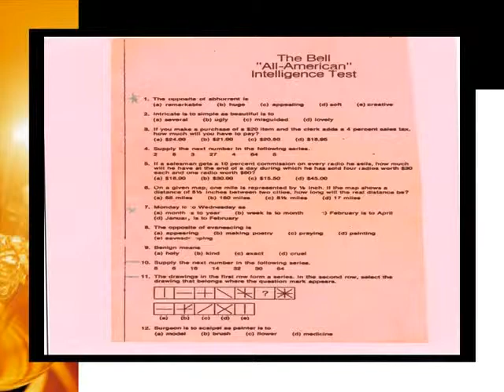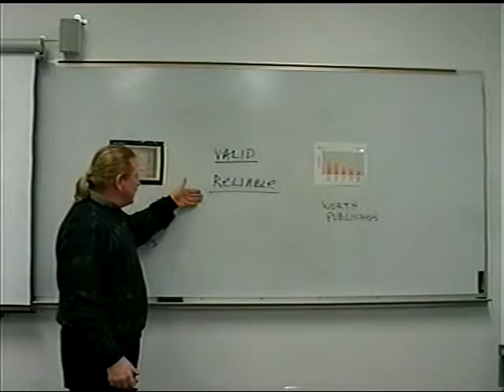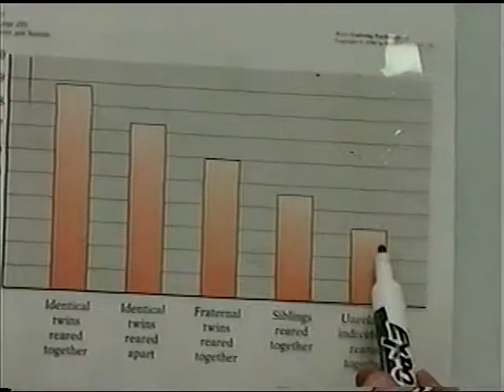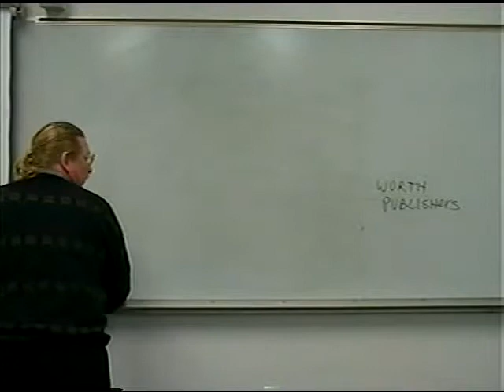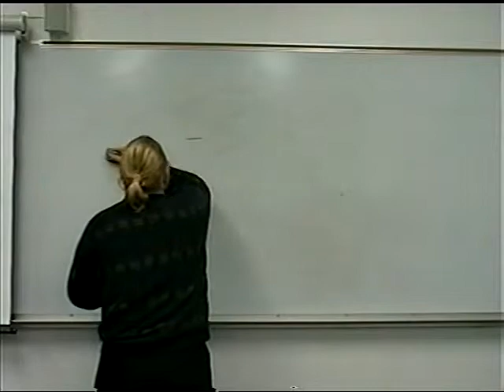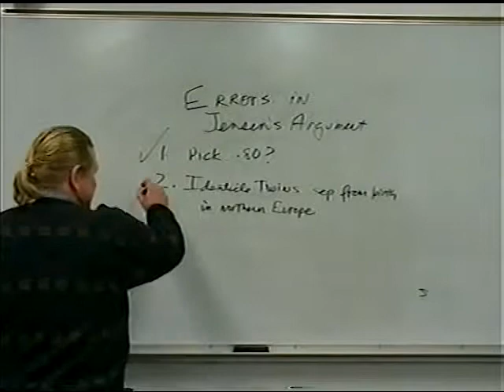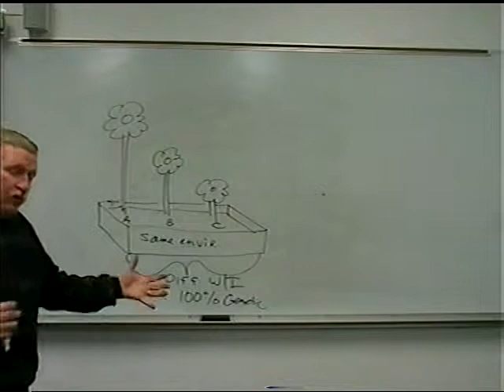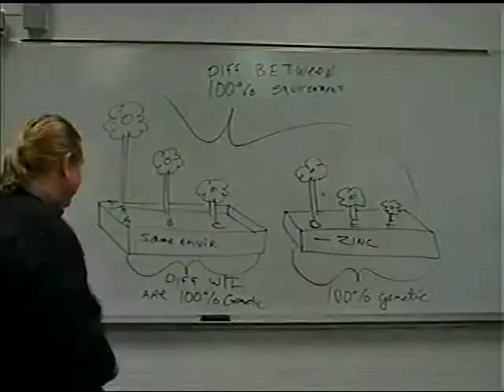7. Testing And Intelligence (Psych)